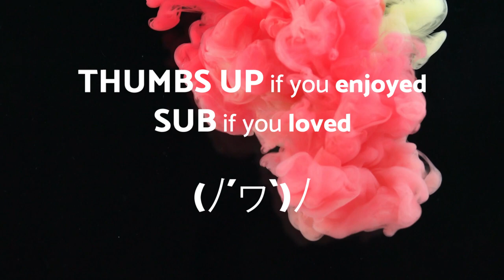Bomber - REGGAE - No Copyright Music Original